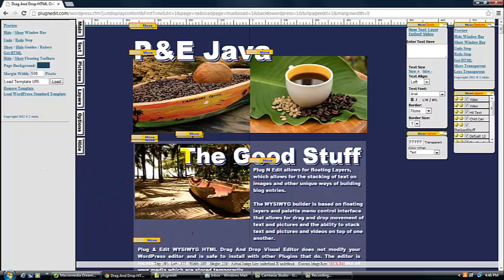Delete, Undo, Redo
How to delete, undo and redo